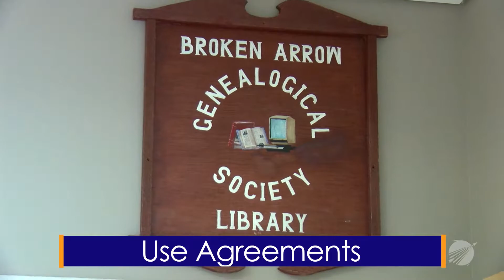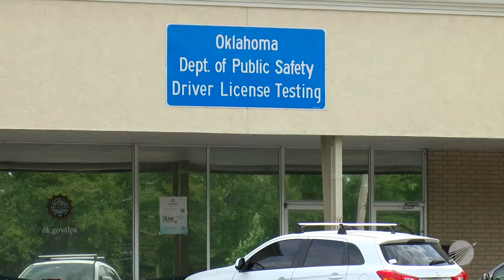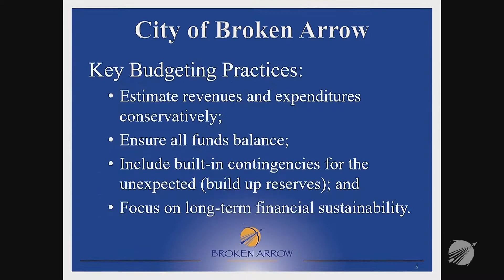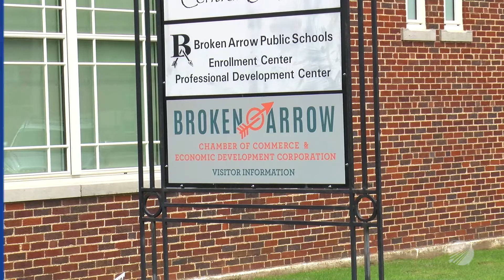City Council Highlights - 06/07/21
City Manager Michael Spurgeon brings you City Council Highlights for 06/07/21!